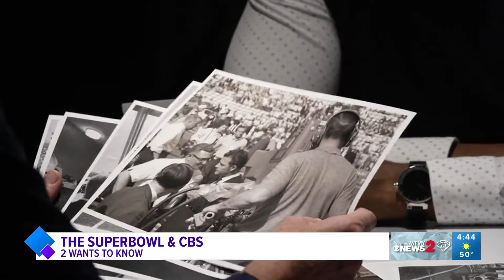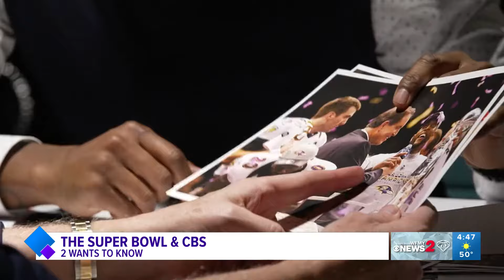Super Bowl history: The very first one was on CBS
2 Wants to Know shares a history lesson about the Super Bowl and how it came to be what we know today.